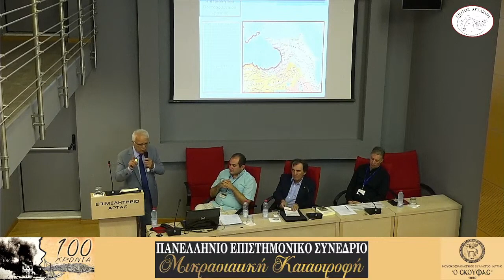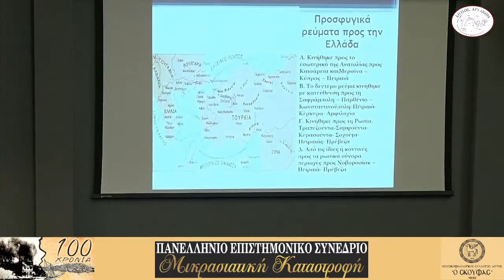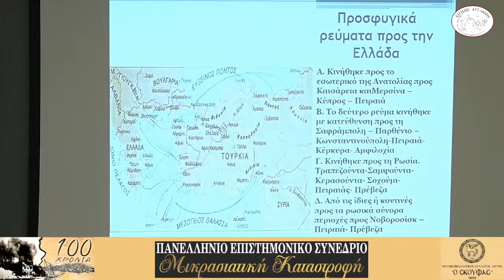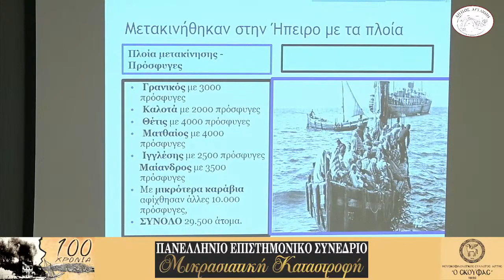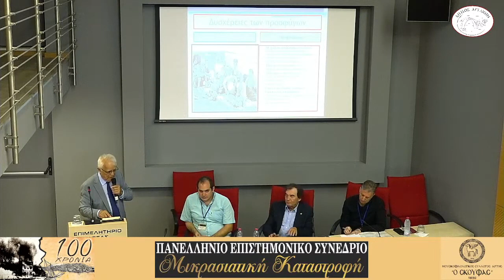ΣΥΝΕΔΡΙΟ ΑΠΟ ΤΗΝ ΚΑΤΑΣΤΡΟΦΗ ΣΤΗΝ ΑΝΑΓΕΝΝΗΣΗ 100 ΧΡΟΝΙΑ ΑΠΟ ΤΟ 1922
Πανελλήνιο Επιστημονικό Συνέδριο με τιτλο "Από την καταστροφή στην Αναγέννηση: 100 χρόνια από το 1922"

Διοργανωτής: Μουσικοφιλολογικός Σύλλογος Άρτης, "Σκουφάς"
Πηγή: @ARTAWebTV